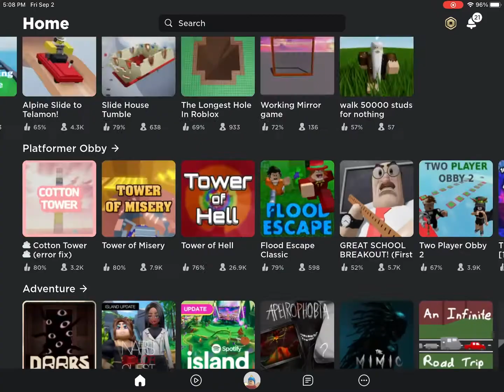Playing animal simulator for 3 minutes